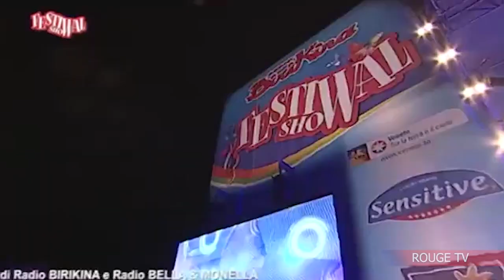Enrico Ruggeri - Il Capitano - Festival Show 2013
Padova, 13 Giugno 2013